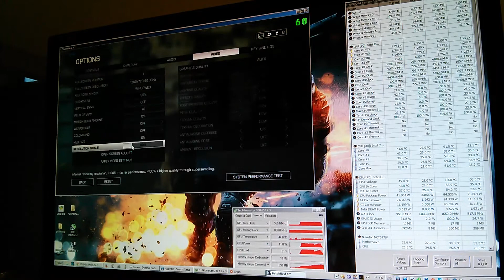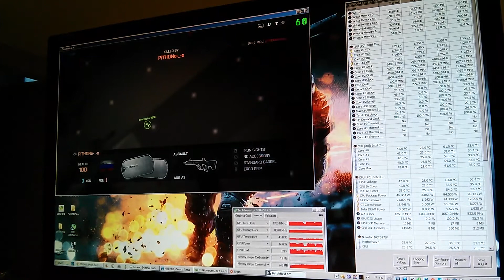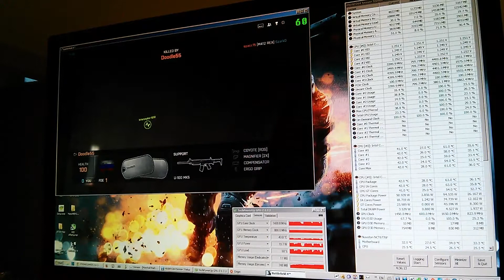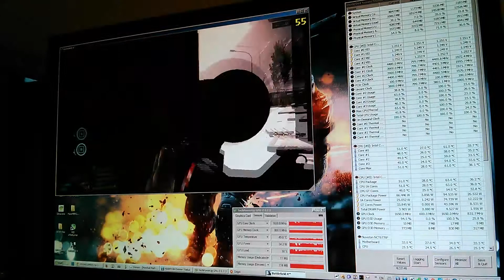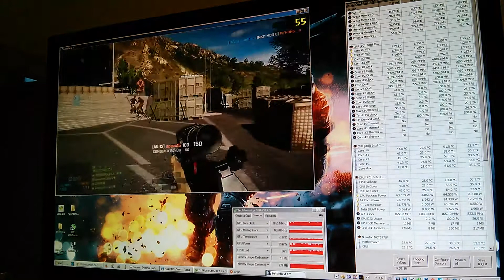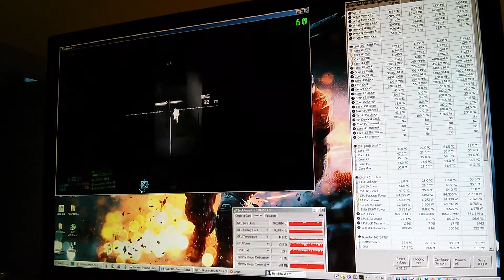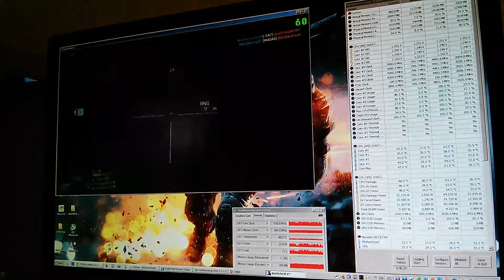Battlefield 4 HD4600 1280x720